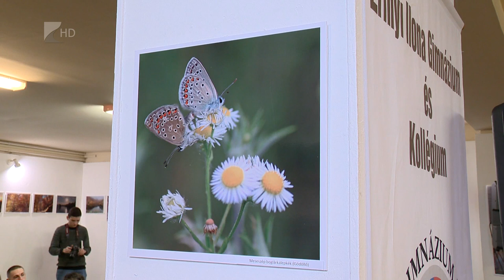Fotókiállítás a ZIG-ben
Digitális témahét kezdődött a nyíregyházi Zrínyi Ilona Gimnáziumban. A program részeként fotókiállítás nyílt az iskolában. Az intézmény egyik matematika-informatika szakos tanárnőjének képeiből láthatnak egy összeállítást az érdeklődők.